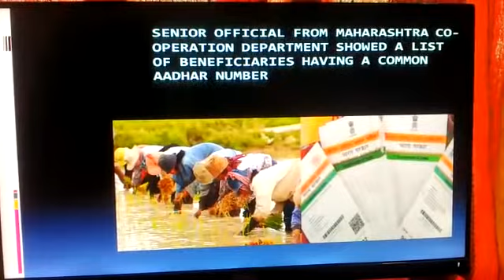100 Farmers linked to single Aadhar Number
100 Farmers linked to single Aadhar Number